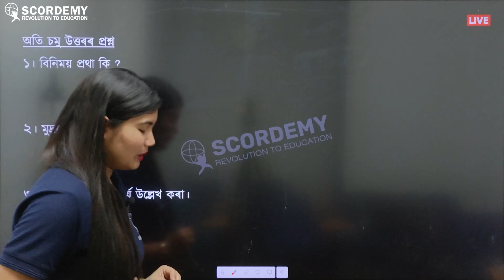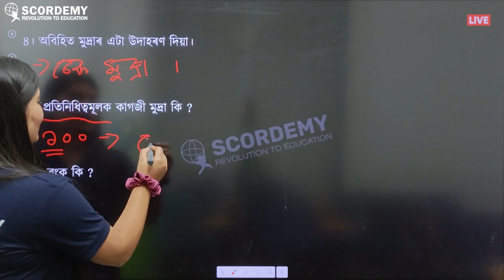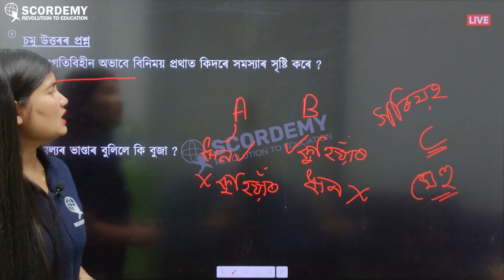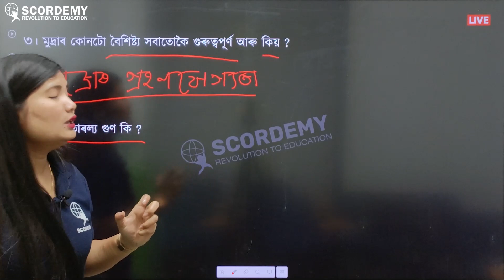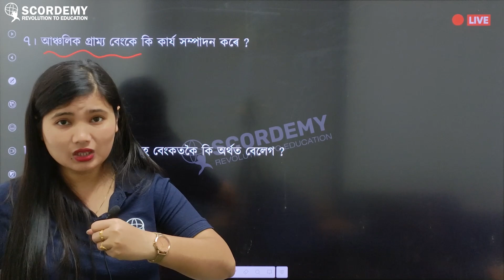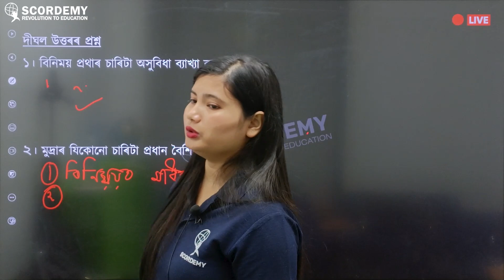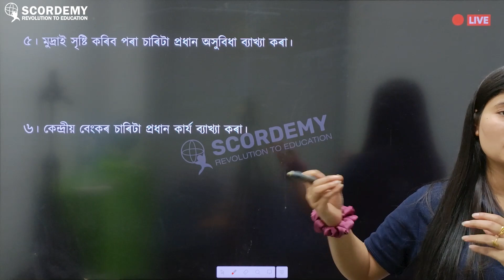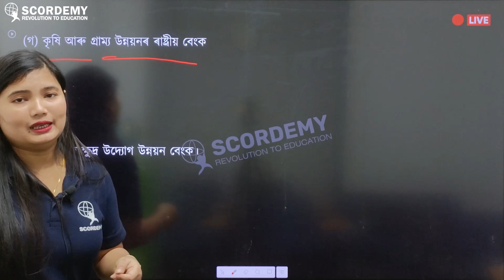মুদ্ৰা আৰু বেংক ব্যৱস্থা (প্ৰশ্নোত্তৰ) I অধ্যায় -১ I দশম শ্রেণী (SEBA) I অর্থনীতি বিজ্ঞান I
SCORDEMY ASSAM BOARDS (Powered by avidii)